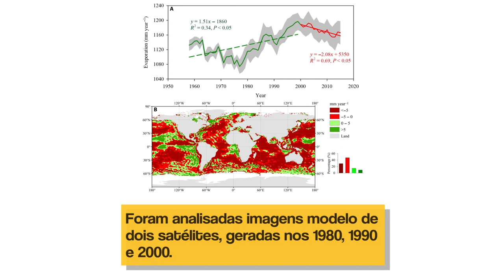Fique Sabendo - "Cada vez menos verde"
A pressão de vapor atmosférico é uma variável importante quando se aborda o processo de fotossíntese das plantas.

Quanto mais seco o ar, mais as plantas se previnem contra a transpiração. Para isso, elas fecham seus poros, diminuindo a absorção de CO2; ou seja, diminuem o processo de fotossíntese e a taxa de crescimento.

A crise climática desencadeada pelo aquecimento global faz com que os ventos atmosféricos diminuam de velocidade, tornando mais difícil que a umidade originária da evaporação dos oceanos chegue ao interior dos continentes.